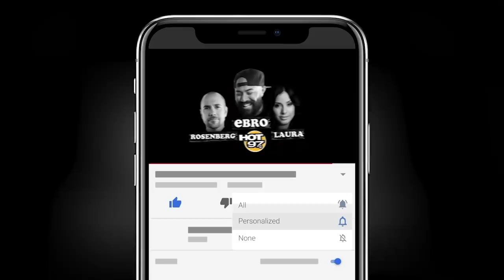Kanye West's 'DONDA' Album Is STILL Not Out + Kendrick Lamar Is Back!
Ebro in the Morning discusses the biggest trending topics during the Flashing Lights segment